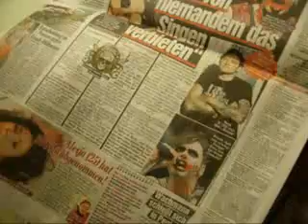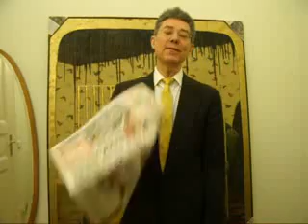HEINO in Lichtgeschwindigkeit 2742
HEINO in Lichtgeschwindigkeit 2742 - Donnerstag, 24. Januar 2013 Einzelheiten zur Lage - live und ungeschnitten -- aus Globus mit Vorgarten Berlin
Apo-Ippthema heute: Weil er DIE ÄRZTE und RAMSTEIN nachmacht, titelt BILD mit Rocker-Krieg gegen Heino
BILD Berlin Brandenburg titelt Mittwoch, 2. März 2011: „Der Rücktritt! Ich habe die Grenzen..."
BILD Berlin Brandenburg titelt Donnerstag, 24. Januar 2013: „Weil er DIE ÄRZTE und RAMSTEIN nachmacht Rocker-Krieg gegen Heino!"
BILD Berlin Brandenburg Seite 10, Donnerstag, 24. Januar 2013: „Deutsche Rocker sauer auf Volksmusik-Star. Heino „ich lasse mir von niemanden das Singen verbieten"